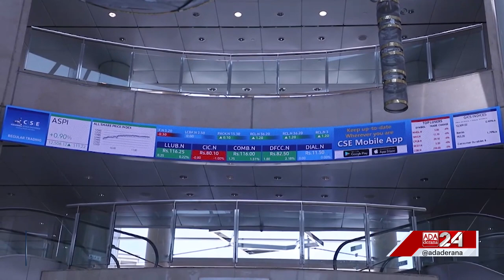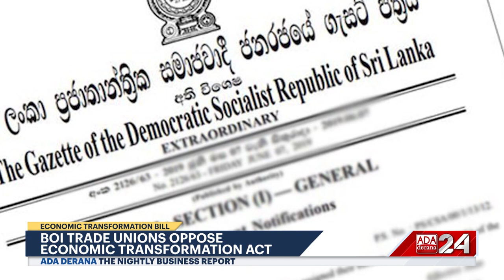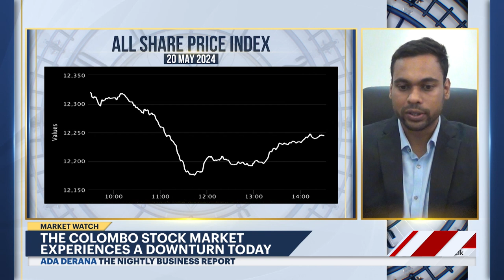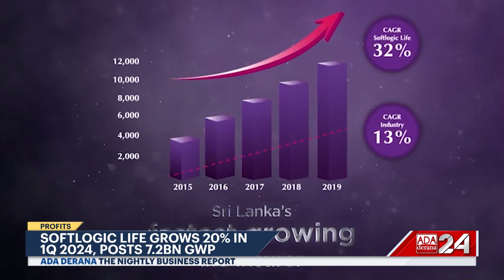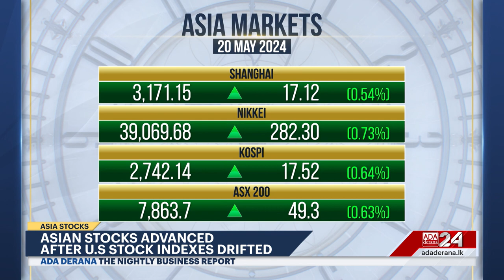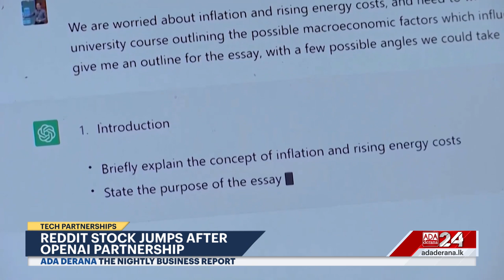The Nightly Business Report | 20th May 2024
➡️BOI Oppose Economic Transformation
➡️Over 650 jobs at risk ?
➡️Another negative kick-off for CSE
➡️SK and Uk leaders urge Ai Standards